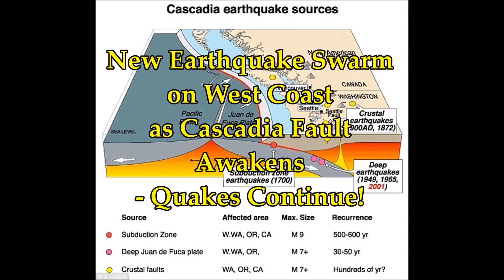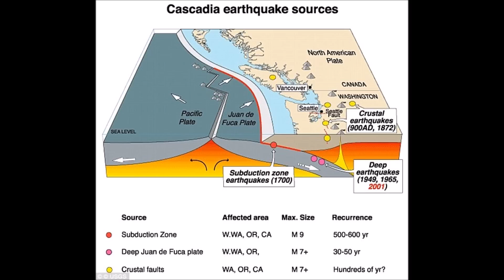New Earthquake Swarm on West Coast as Cascadia Fault Awakens - Quakes Continue!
4) Thumbnail image - California Big One imminent USGS image.jpg
5) Music - Marianas - Quincas Moreira
Please Support:
The Real MLordandGod